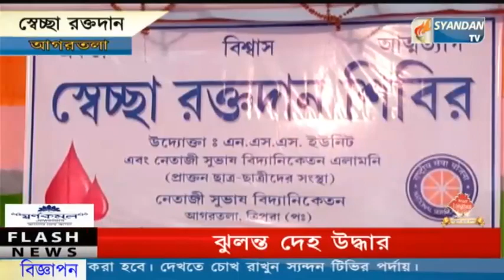নেতাজি সুভাষ বিদ্যানিকেতনে এক স্বেচ্ছা রক্তদান শিবিরের আয়োজন করা হয়।